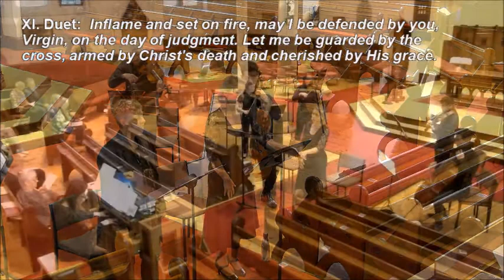Worship at Toorak Uniting Church on Good Friday, 2 April 2021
Join us for Sunday worship at TUC